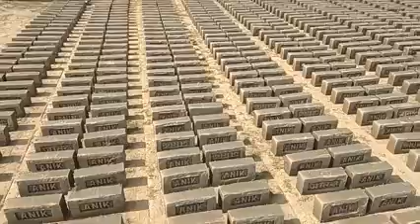Clay bricks making machine in india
BMM300
Production 12000per hour
Human power--- 3 to 4